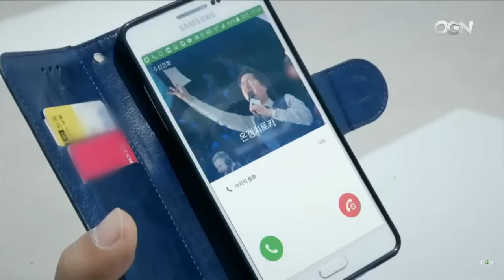Longzhu Gaming vs Afreeca Freecs - LCK Summer Split 2016 - W1D1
• LCK Summer Split 2016 • W1D1 • Longzhu Gaming vs Afreeca Freecs • Picks & bans Game : 11:53 • Début game : 20:18 •